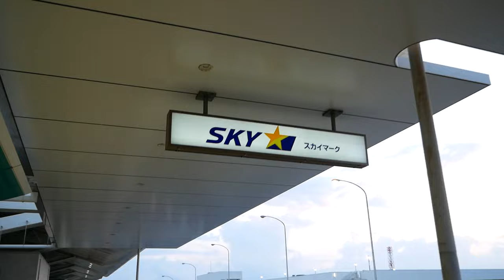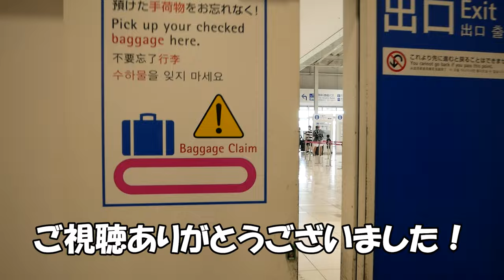夏休み【沖縄旅行】ダイワロイネットホテル那覇国際通〜那覇国際通りへ！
2024年！！
7月末になりました！
猛暑日が続きます。
お身体ご自愛下さい。

今回お伺いしました！
ダイワロイネットホテル那覇国際通り

バンタカフェ
沖縄の海を見ながら美味しいカフェメニューをご堪能下さい。

おきりっぷ OKIRIPさん
バンタカフェ紹介動画

モーターパラグライダーを体験しました！

OKIRIPさんがメガジップラインを紹介されています！

【使用機材】
Panasonic LUMIX G8